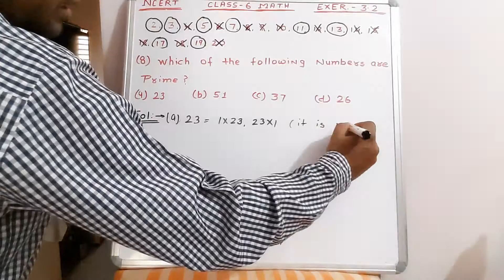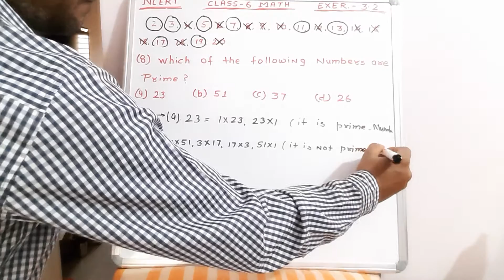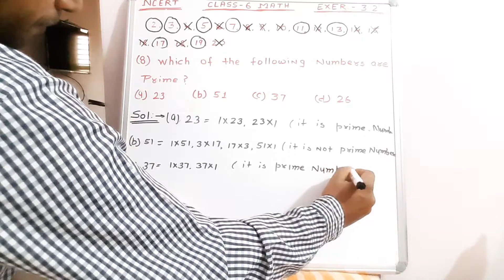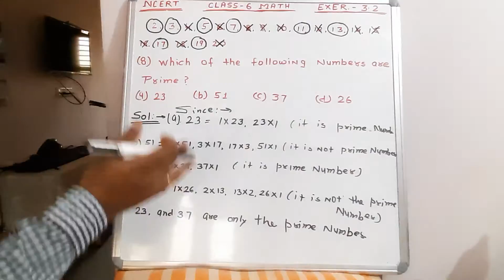Class 6 math / ncert / exercise 3.2 Q8